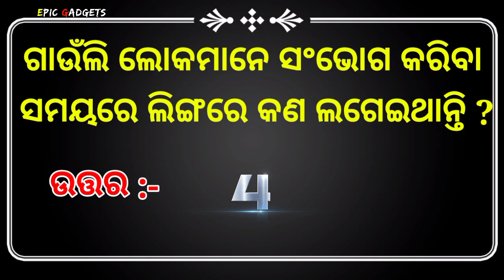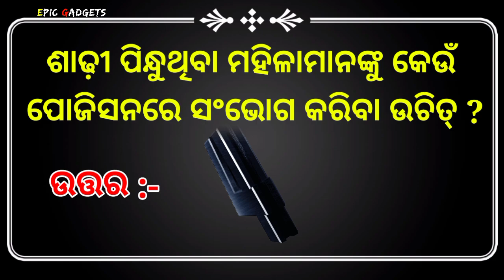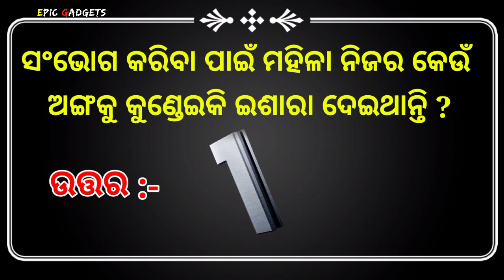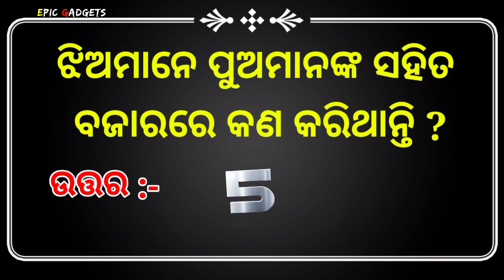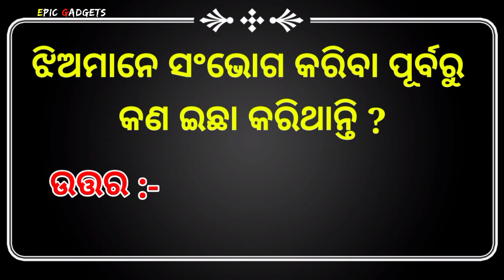Inspirational and Motivational Question and Answer || Amazone Affiliate Marketing || Stock Marketing